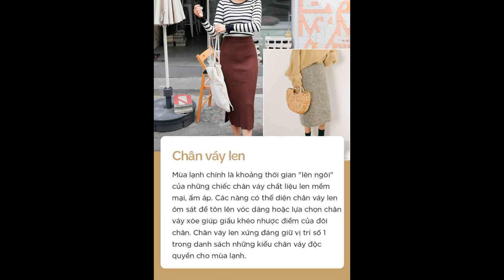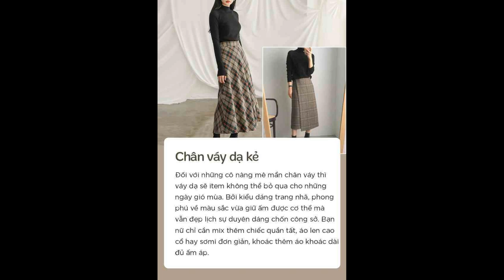PHOTO STORY 4 kiểu chân váy độc quyền cho mùa lạnh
Chân váy là item thời trang luôn hiện diện trong tủ đồ của con gái. Vào những ngày đông tiết trời lạnh giá, các nàng bánh bèo sẽ càng thêm ưa chuộng item đậm chất nữ tính này. Chỉ cần một chíu khéo léo, bạn sẽ biết cách mix&match và trưng dụng những chiếc chân váy yêu thích để tạo nên loạt set đồ tuyệt xinh và đủ ấm, diện đi làm hay đi chơi cũng đều hợp cả. Dưới đây là 4 kiểu chân váy bạn không thể bỏ qua mỗi khi mùa đông về. Cùng Shopee khám phá nhé!

Câu hỏi MINIGAME FASHION BATTLE VÒNG 10 (4.1 – 6.1): Shopee đã nhắc tới 4 kiểu chân váy nào, lựa chọn phương án đúng thứ tự trong bài viết:

A. Chân váy len – Chân váy dạ kẻ – Chân váy da – Chân váy xếp li

B. Chân váy len – Chân váy dạ kẻ – Chân váy xếp li – Chân váy da

C. Chân váy da – Chân váy xếp li – Chân váy len – Chân váy dạ kẻ

D. Chân váy dạ kẻ – Chân váy len – Chân váy xếp li – Chân váy da